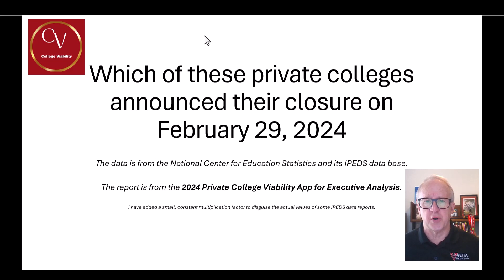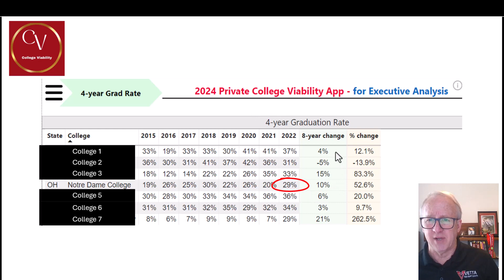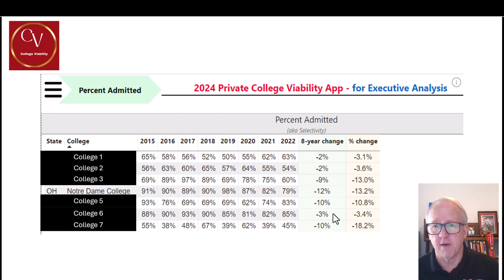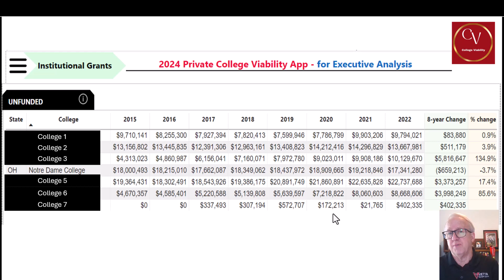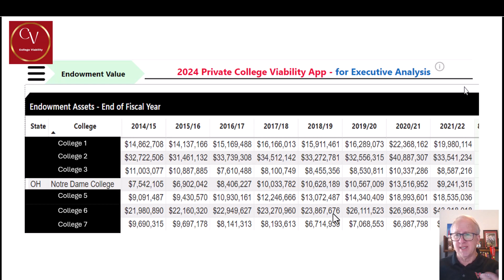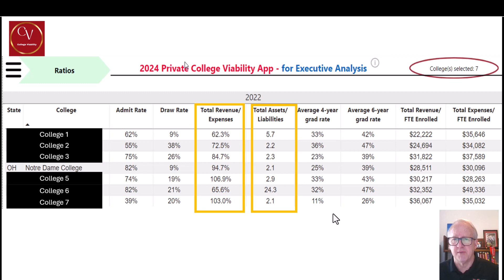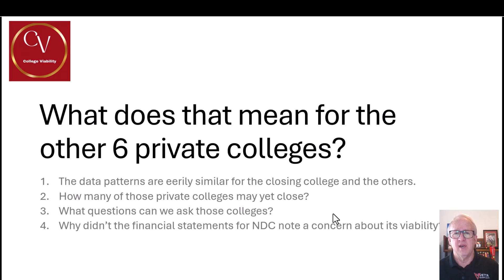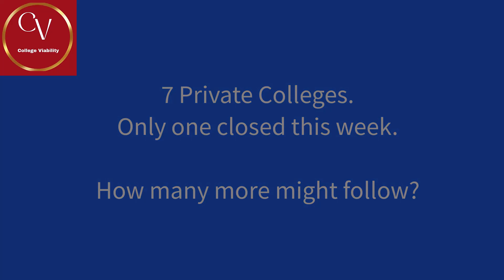College #4 announced their closure on February 29, 2024. See analysis.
Which of these private colleges announced their closure on February 29, 2024?  Of course, it was Notre Dame College (OH).

I am going to show the anonymized financial, enrollment, and outcome data for Notre Dame College & 6 other private colleges.

Watch the video to see the data.  Pause it as needed to compare the 7 colleges (listed as college 1, college 2, . . . . . . . .  ).

I give you the data only.  You pick which one you think is Notre Dame College?

After reviewing the 7 reports on the 7 private colleges, use this survey link to select which of the colleges you think is Notre Dame College.

I will post the identify of only Notre Dame College on March 7th.

If you want these college finances updates sent directly to your mailbox,

Do you  want to purchase a version of the 2024 Private College Viability app?